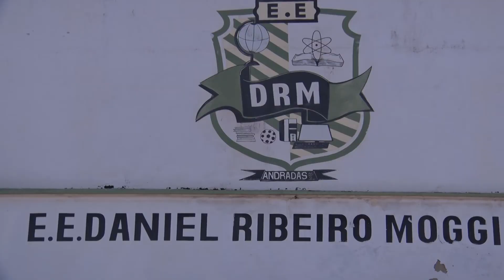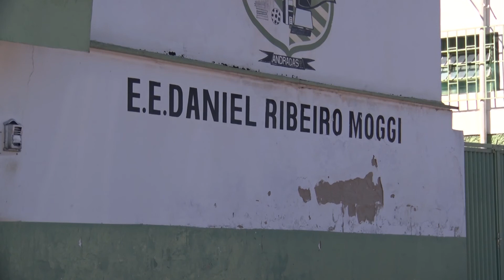Prefeita Margot Pioli anuncia novidades sobre o Distrito Industrial e a Rodovia do Contorno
Na última semana a prefeita de Andradas Margot Pioli cumpriu uma agenda de compromissos em Belo Horizonte. Entre as boas notícias estão investimentos no distrito industrial e rodovia do contorno